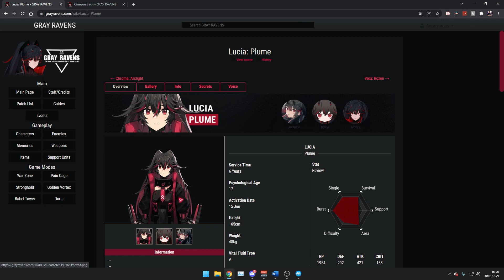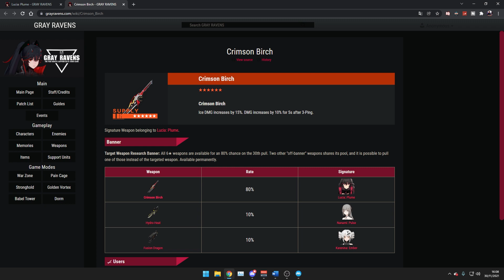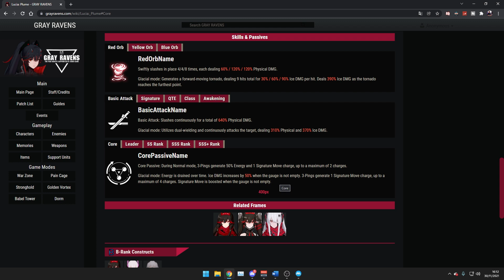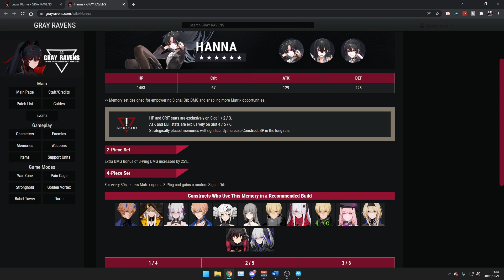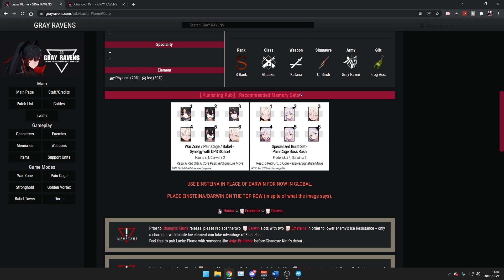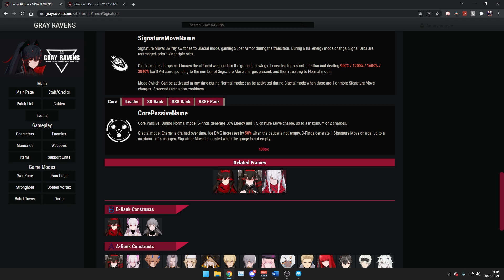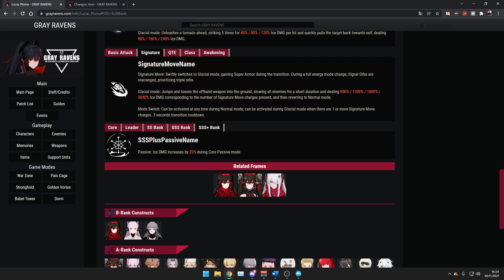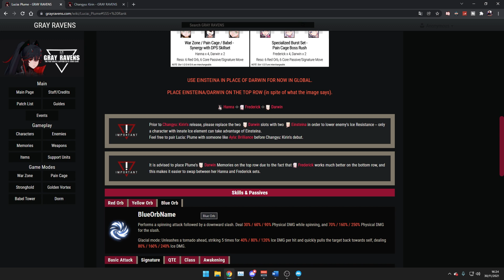【Punishing: Gray Raven 】LUCIA PLUME EST LA PROCHAINE S / GARDEZ VOS BLACK CARDS POUR ELLE !!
Vous avez du mal à réaliser vos évents et ne comprenez rien à Punishing Gray Raven.
Vous souhaitez être à jour de l'actualité des jeux gachas.
Je vous donne toutes les astuces pour optimiser votre gameplay et mieux vous en sortir.

➡️Dans cette vidéo, je vous présente Lucia plume ce n'est pas son guide mais une vidéo de présentation afin de répondre à plusieurs de vos questions !!

Rejoins le discord pour plus d'information sur des tips, builds, spots ou juste si vous avez besoin de conseils.

Sommaire :
00:00 - Opening
00:21 - Introduction
00:49 - Présentation de Lucia plume
02:05 - Son arme
03:35 - Le corepassive
05:30 - Le set Hanna
06:55 - Suite du build
07:45 - Les aptitudes
13:16 - Les éveilles
14:36 - Conclusion

--TITRE--
【Punishing: Gray Raven 】CETTE TEAM EST JUSTE DINGUE / war zone lightning suite au guide de CHROME